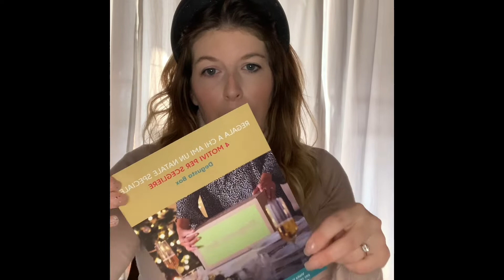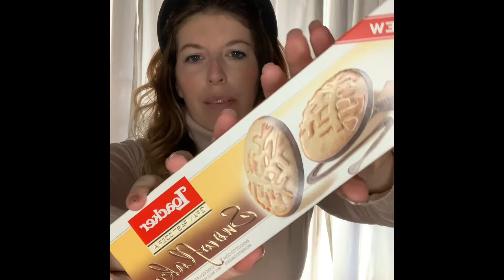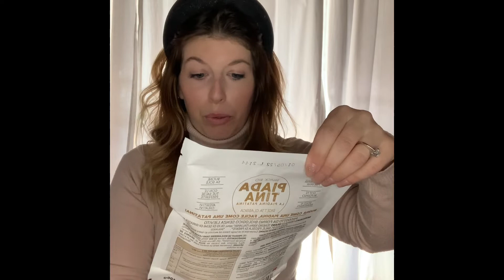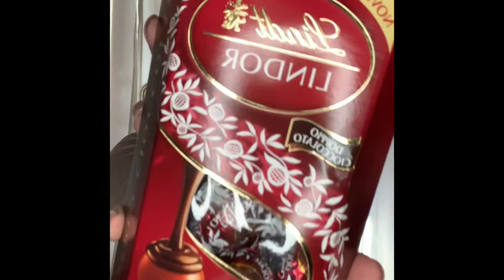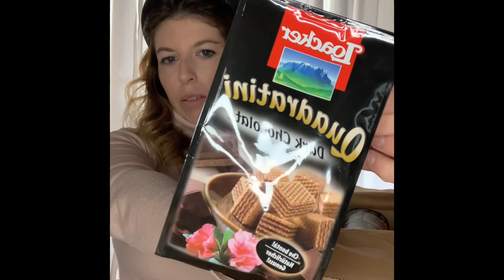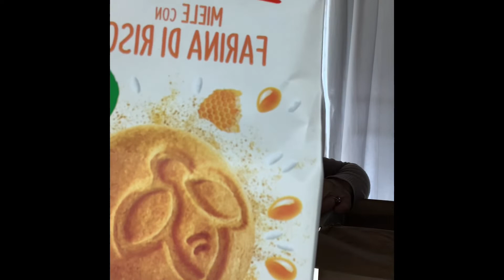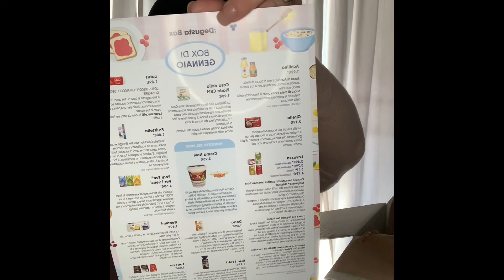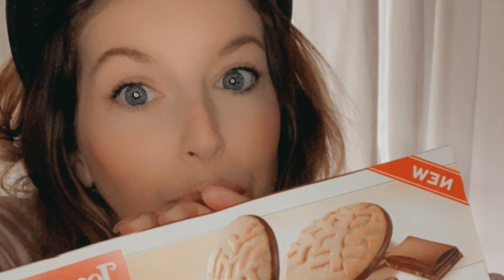SUPER MEGA WOW 😮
Ciao a tutti!!! Eccomi qui con due spacchettamenti da leccarsi i baffi!!!
Amo le degustabox perché mi fanno scoprire e provate sempre prodotti nuovi!